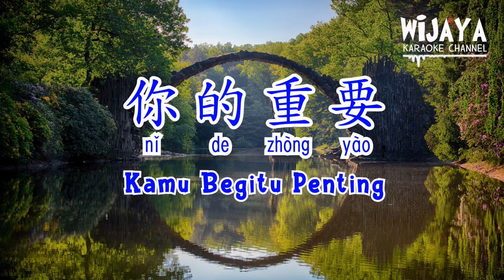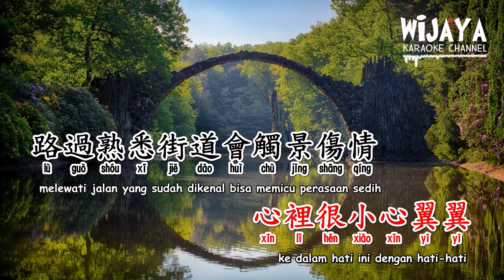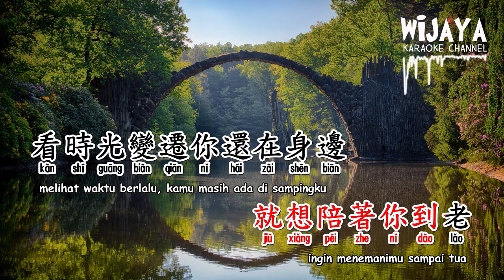你的重要 (伴奏) Ni De Zhong Yao (Kamu Begitu Penting) No Vocal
馬馬

你的重要

作詞：南鈴子
作曲：南鈴子
編曲：安蘇羽
製作：汪立生

翻開了  塵封多久的日記
你的事情被我寫在了心底
就算過去很久  也難以忘記
見不到了你 我有多痛心

將你鎖  心裡很小心翼翼
路過熟悉街道會觸景傷情
還記得有片森林  裡面住著愛情
分開後這顆心變得多麼乾淨

你對我多麼重要
是我一直的依靠
離不開你了就好
最難過是習慣知不知道

其實你真的重要
就想陪著你到老
看時光變遷你還在身邊
這感覺真好

你對我多麼重要
是很忌諱的毒藥
拼了命的想戒掉
一個人的生活變得浮躁
其實你真的重要
依舊敷衍著傻笑
聽一起聽的歌看一本小說
這樣子最好

你對我多麼重要
是我一直的依靠
離不開你了就好

其實你真的重要
就想陪著你到老
這感覺真好

你對我多麼重要
是很忌諱的毒藥
拼了命的想戒掉

其實你真的重要
依舊敷衍著傻笑
這樣子最好